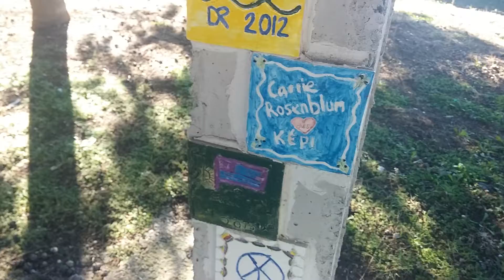Agios Antonios pic nik area No1 21 2 17 1 30min